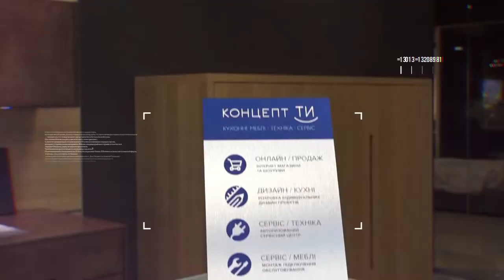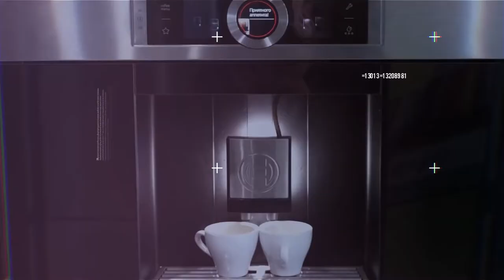БУРГЕР ИЗ ЛОСОСЯ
«Академия гурмэ» приглашает вас к Аляске!
В новом видео Олег Баженов расскажет, как готовить бургер с диким лососем и какой соус подходит к красной рыбы.
Смотрите и узнайте, что готовят в ресторанах холодного штата.
А в конце видео вас ждет еще один рецепт легкого, полезного и чрезвычайно вкусного блюда.
Почувствуйте себя покорителем Севера с функциональной техникой от салонов КОНЦЕПТ ТЫ)